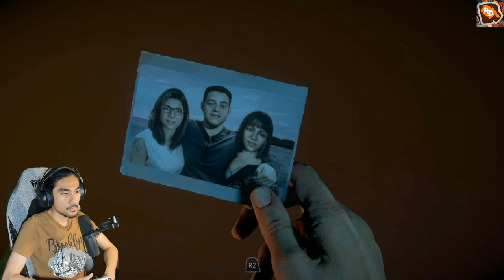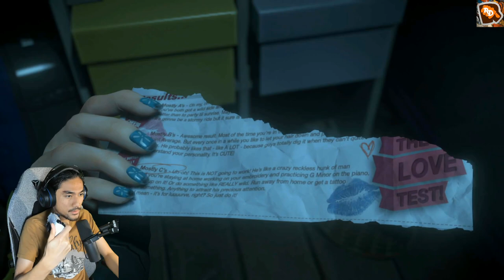*OMG* HOTAK DIA HAMPIR DI BUNUH GUYS ! | Until Dawn "PART 2" (MALAYSIA) with RezZaDude